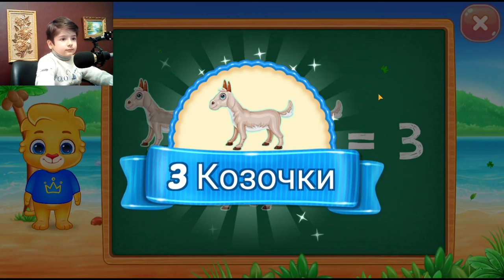УЧИМ ЦИФРЫ И ЧИСЛА . МАТЕМАТИЧЕСКИЕ ИГРЫ ДЛЯ ДЕТЕЙ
Математические игры предназначены для развития математических способностей у детей школьного и дошкольного возрастов.